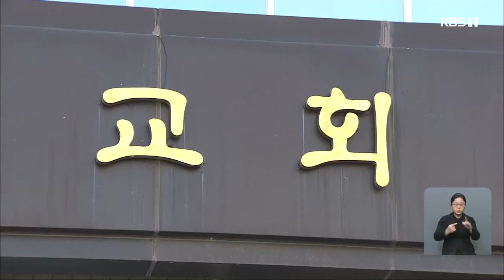교회 3곳에서 확진자 잇따라...교회 소모임 금지 ┃KBS 201213 방송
광주·전남 9명 신규 확진...지역 감역 7명
광주 지역감염, 기존 확진자 관련 2명, 감염경로 미확인 2명
전남 지역감염, 목포 1명, 순천 1명
방역당국, 지역 감염 경로 다양, 산발적, 소수 감염 잇따라
광주 서구 송화복음교회서 확진자 4명
광주시 확진자 발생 교회
서구 송화복음교회 4, 북구 광주동양교회 3, 광산구 서림교회 수완예배당 1
방역당국, 교회 시설 출입자 명부 관리, 주기적 환기 필수